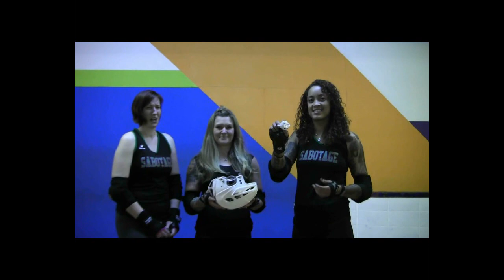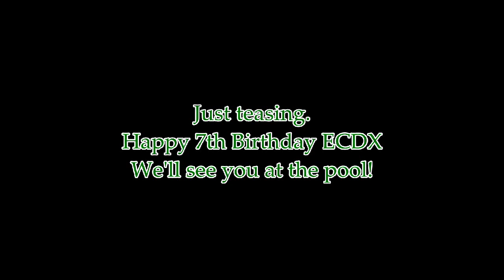CTRG re-enacts the ECDX lottery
CT RollerGirls have had rotten luck with getting into ECDX after registration switched to a lottery based system...but they finally think they've figured out what the problem is.